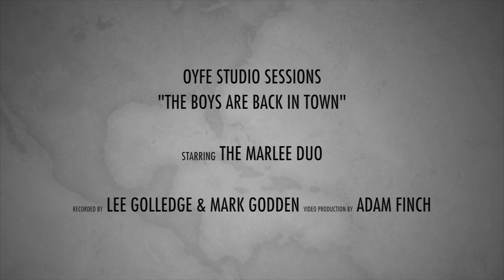OYFE Studio Sessions - The Marlee Duo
A new music video by the fantastic acoustic duo, The Marlee Duo, a local Kent band with a new acoustic performance of "The boys are back in town".

Audio recording and mastering by Lee Golledge Music.

Video Recording by OYFE Productions.

OYFE Studio Sessions are available to Kent bands, full details can be found